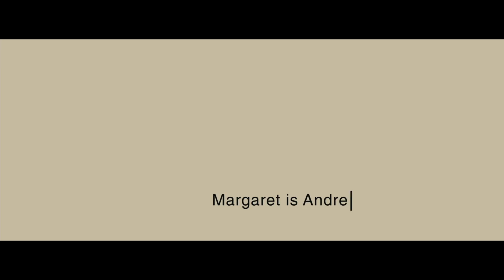Os Melhores Filmes do Ryan Reynolds /// Cortes ÉTB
No programa de hoje Fadini relembra o legado e os nossos filmes favoritos estrelados por Ryan Reynolds! Bora relembrar e deixe seus favoritos nos comentários!

Participação de Calisto, Bia e Fadini.